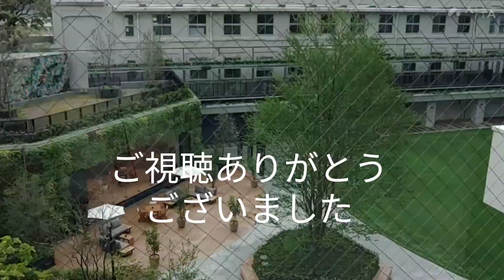福岡大名ガーデンシティタワーのエスカレーター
大名ガーデンシティのタワー館
の一部のお店が営業初めました。
6月ごろオープンするようです。
タワー館入れるようになり
エスカレーターが格好良かった
ので投稿しました。